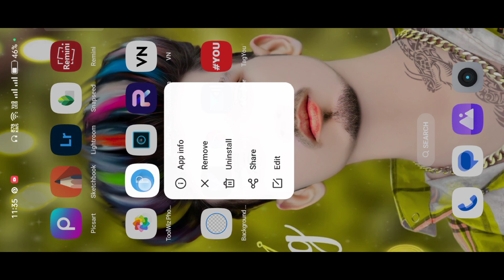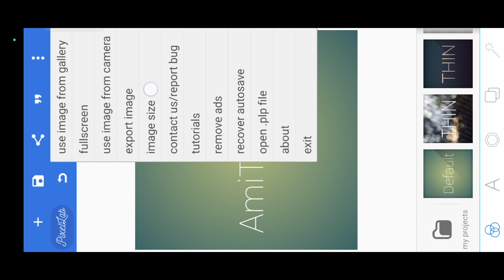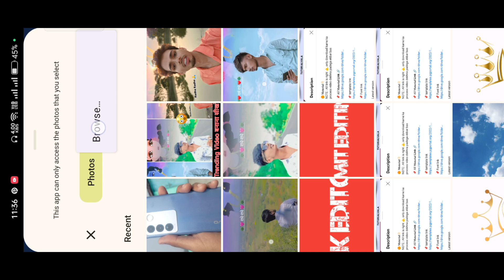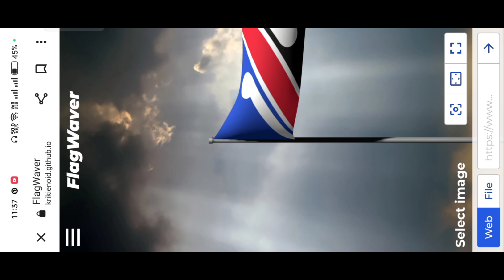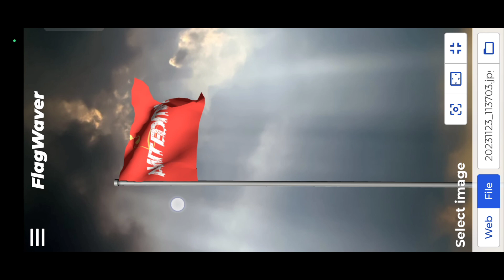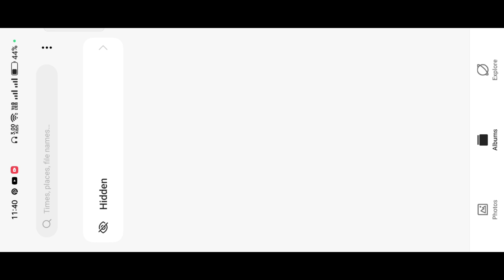Flag Name Video Editing JusT 2 minutes 😱 || Instagram viral flag name video Editing Tutorial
PicSArt,
editing.
gntroom Editing
Snapseed Editing

Separa ation

Separation